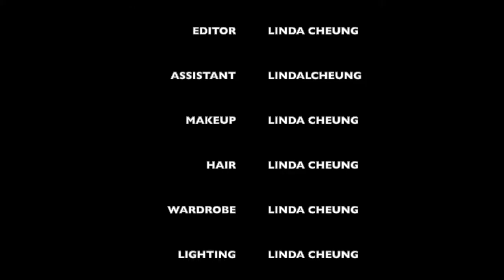CPT012 | EP57 | HOBBIES | CAPTAIN SCHIAVO x ARTANDHUSTLE AKA LINDALCHEUNG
#057 Season 3- EP#17 SCHIAVO HOBBIES  CAPTAIN#13 SHIRT Podcast Captain Schiavo x LindaLCheung aka ARTANDHUSTLE. 🔴Wit & Wisdom From Captain Schiavo- Topic: Hobbies, Horse, Surfing and fishing...

***32 years at  C.I., 2 years at St. Joseph’s College, 17 years at Suny Stony Brook, and over a decade as a Seminar professor and Downstate evaluator of Suny New Paltz student teachers who weren’t able to student teach near New Paltz. As for other jobs, I was the first ever surfing instructor at Gilgo Beach, the cotton candy. Man at the old 110 Drive-in, and a bunch other part-me jobs almost too many to list.

Watch til the end to hear more on our candid and casual conversation

How can you help ? Vote for your local artist and

Questions you like answered for me or my quests
“ART AND HUSTLE IS THE ART OF LIVING, ART IS IN EVERYTHING”- LINDALCHEUNG

"GIVING IS NOT JUST ABOUT MAKIE A DONATION, IT'S ABOUT MAKING A DIFFERENCE. - KATHY CALVIN"
To Recommend or be a guest on the ARTANDHUSTLE PODCAST

Do you have a struggle or trauma that you have overcome and survived? Your story will help someone else. I wanna give you that space to tell it. How did you get into your career and succeed? What tools did you use? Who was your mentor? Whats your story?
I Believe we should all lift each other up and help each other and i wanna use this platform for that. Thank you-Linda

GALLERY OF CONVERSATIONS

WELCOME TO THE ART AND HUSTLE PODCAST.
A GALLERY OF CONVERSATIONS. A SPACE WHERE YOU CAN HEAR ALL THE AMAZING STORIES AND LIFE LESSONS OF MY GUESTS. I'M YOUR HOST LINDA CHEUNG. FASHION DESIGNER TURNED MULTI-MEDIA ARTIST. AND I WANNA GIVE YOU A SPACE TO TELL YOUR STORY.

HOST:  IG@LINDALCHEUNG/ @ARTANDHUSTLE

FOR OFFICIAL ARTANDHUSTLE MERCH CLICK